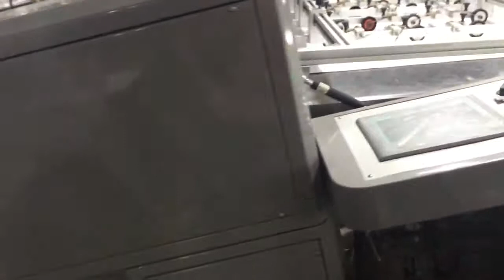Apolo - ZB1200C-430 Máquina de Sacolas de Papel Automática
Máquinas automáticas, para confecção de Sacolas de Papel.